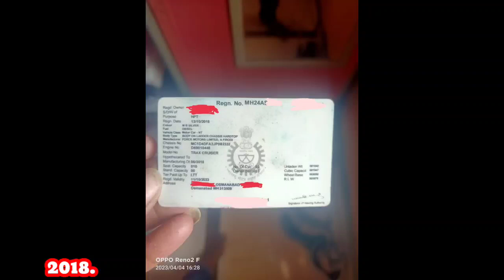18/11/ second hand car's force cruiser trax एक दम कम दाम मे ले जाव लोण के साथ..